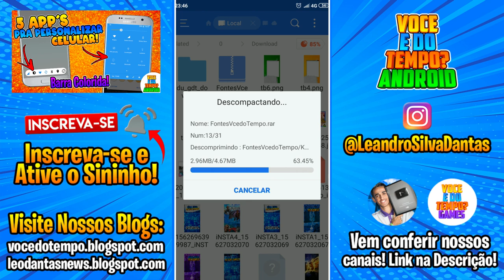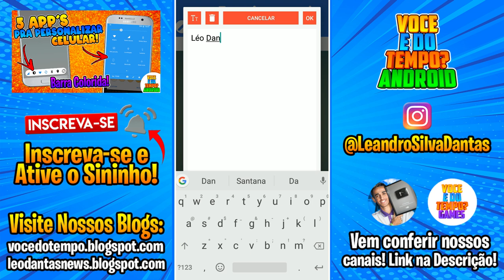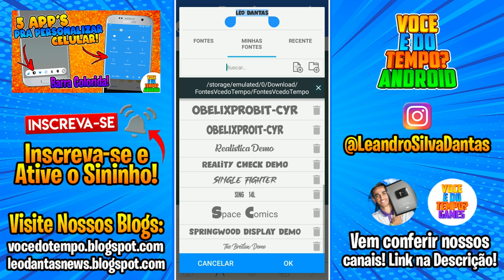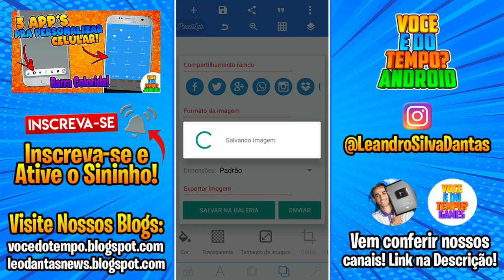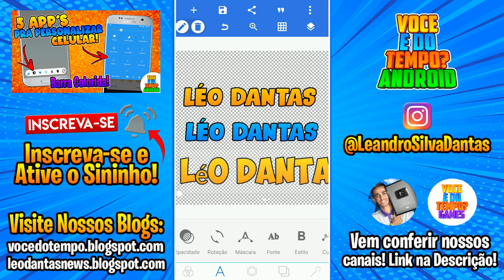Pack de Fontes Para Banners/Capas de Vídeo - Pixellab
Olá galera,
Hoje temos um Pack de Fontes que eu utilizo nos banners e capas de vídeos aqui do canal! Espero que gostem!

😍 FACEBOOK Canal Você é do Tempo?